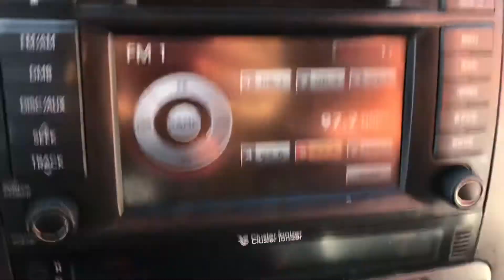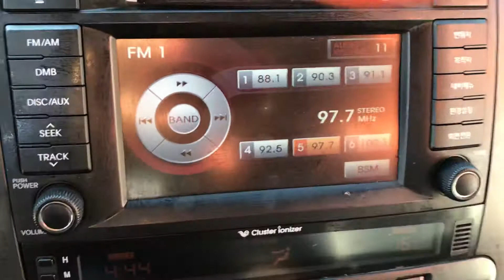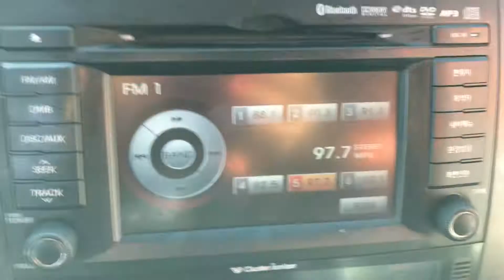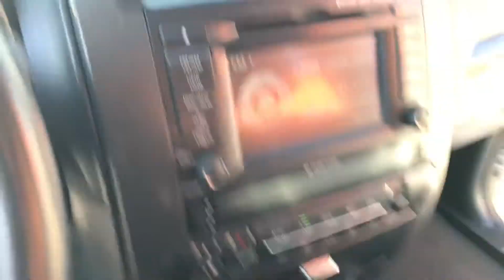2012 KIA MOHAVE CA078236 -A/T+DIESEL+LEATHER SEATS+CAMERA+NAVIGATOR+PARKING SENSOR (SOLD OUT)